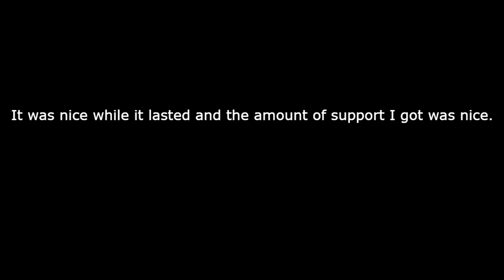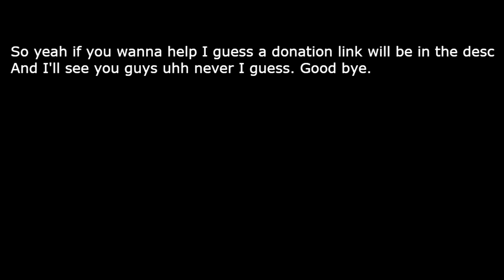The End of This Channels Story.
Donate or don't I've hit rock bottom with the channel so yeah.